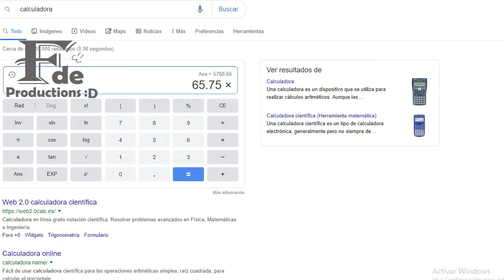terraplanistas op xd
este video tiene como único fin el entretenimiento y es creado como parte de una serie de trabajos para mejorar mi eficiencia en edición